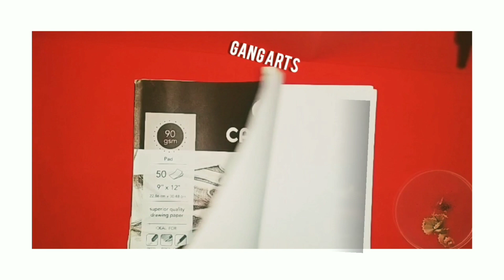ONE WAY - Hill Song | Mongol 2 Pencil Challenge | GANG ARTS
Hi I am Gang arts and this is my Mongol 2 Pencil Challenge. This Challenge shows Limited Art Materials couldnt stop a passionate artist like me.

In this time of pandemic we need to strengthen our faith to our Lord Jesus Christ for us to survive in this trying time. One way, Jesus. Youre the only one that i could live for. Amen.